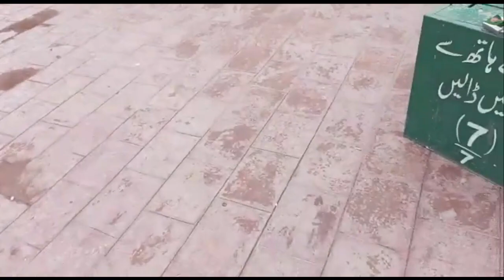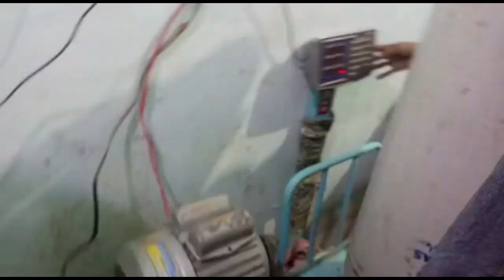Multan Ka Tour Start😊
Multani Halwa in Old City of Multan | Tomb of Shah Rukn e Alam & Shah Shams Tabraiz